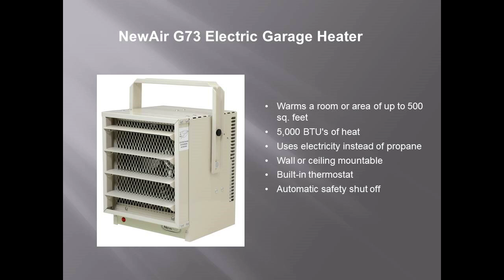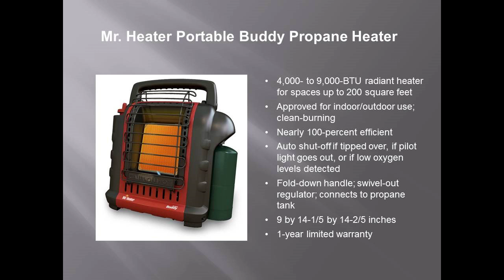Heavy Duty Space Heaters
for information on space heaters that can be used to heat up garages or other large rooms.  This video shows some features of large, heavy duty space heaters.

When you want to heat just one area, a portable space heater can do the job. Even if your home is not that large but you have some rooms that you do not use as much, there is no reason to heat those up to the temperature of other rooms that you use. Or perhaps you have a room that has a draft that you can't stop. Where we lose most of our money is by trying to heat every room in our house up to a comfortable level. Portable space heaters can give you comfort in your home for a small investment.